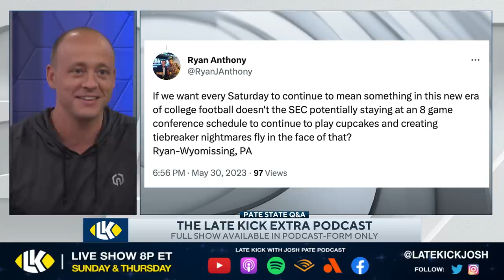Josh Pate On SEC Scheduling Drama (Late Kick Extra)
SEC Football teams have wrapped spring practice, and with less than 100 days until kickoff of the 2023 season the attention has shifted to spring meetings and scheduling disagreements. On the latest edition of the Late Kick Extra podcast Josh Pate responded to a listener question about which format would make more sense for the SEC and why things seem to be so complicated. Should the SEC settle on 8 conference games or 9? Let us know what you think in the comments below and be sure to SUBSCRIBE to the channel and CLICK THE BELL for notifications as we bring you multiple live shows per week!